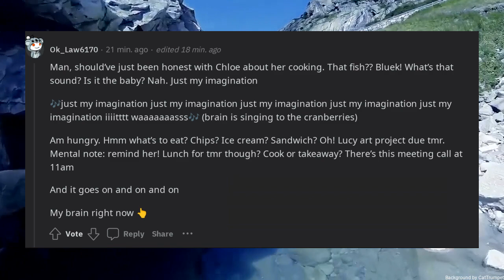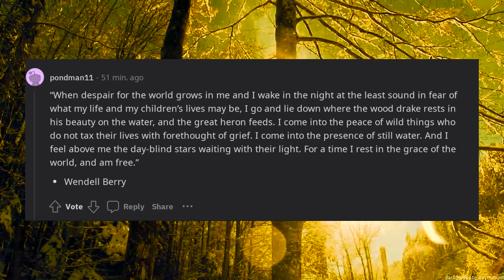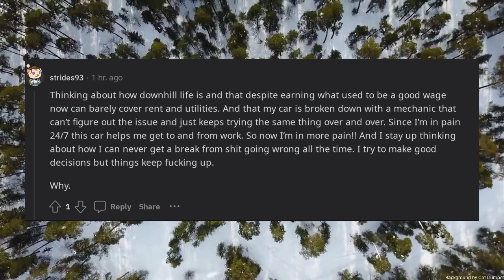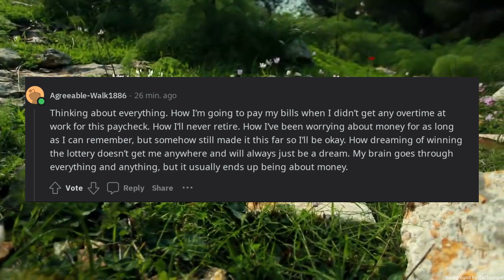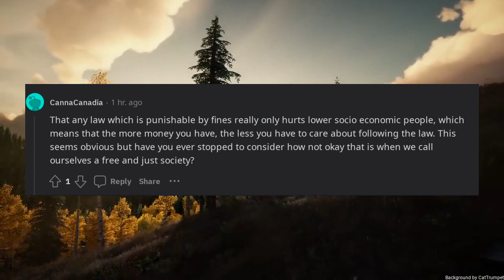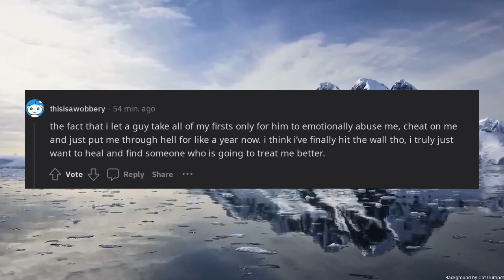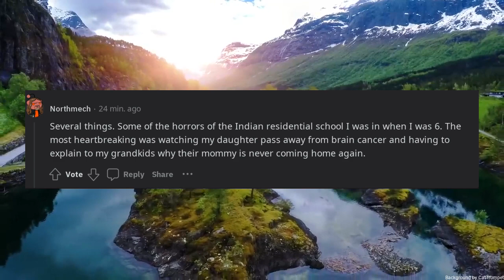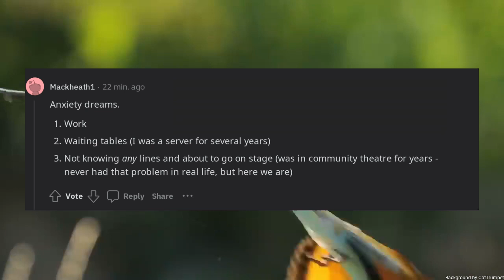What keeps you awake lying in bed at night